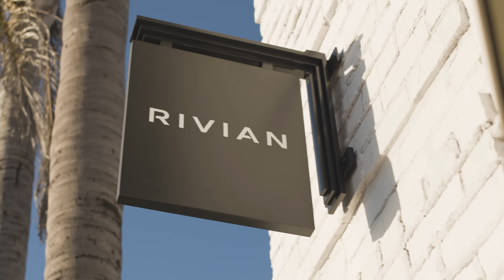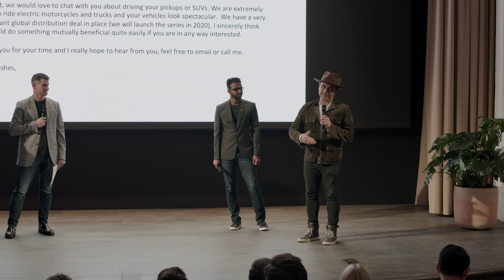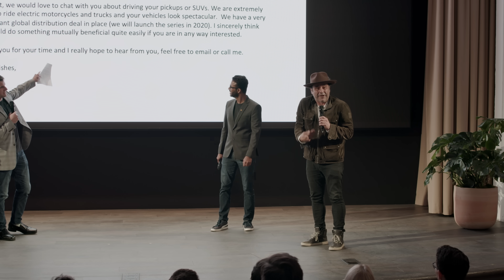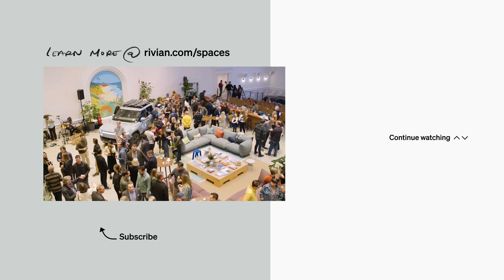Adventure: Long Way Up Director David Alexanian Reflects on Going All-Electric | Rivian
Long Way Up Director David Alexanian talks with Rivian team members who helped build the first R1Ts and the charging network through South, Central, and North America: Brian Gase, Senior Director of Prototype and Special Projects; Bhushan Nagarajan, Senior Manager of Body Control Systems; and Pete Herath, Principal Vehicle Development Engineer.

This talk was recorded on December 8, 2023, at the reopening of the historic South Coast Theater in Laguna Beach — our first flagship Rivian Space. Located just 15 miles from Rivian’s headquarters in Orange County, Southern California, this unique retail location lets you experience our electric adventure vehicles in a creative hub devoted to adventure and community.​

Read more about the restoration of the historic South Coast Theater

Watch Long Way Up on Apple TV+ ​
Watch how Rivian fast-tracked two R1T test vehicles for Long Way Up

Rivian is on a mission to keep the world adventurous forever. We believe there is a more responsible way to explore the world and are determined to make the transition to sustainable transportation an exciting one. We designed our emissions-free Electric Adventure Vehicles to challenge what’s possible. We hope they inspire you to do the same.